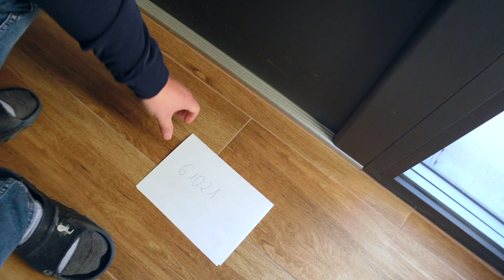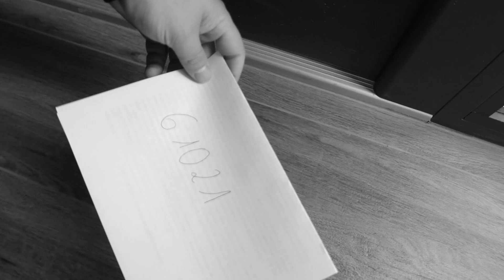Baseball I inne głupoty: Halloween Special 2021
Straszna historia.